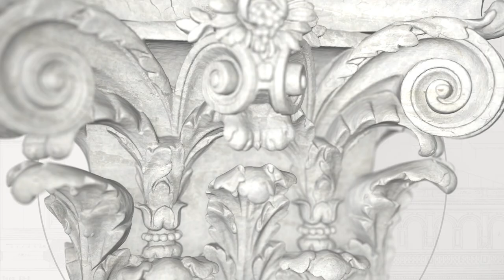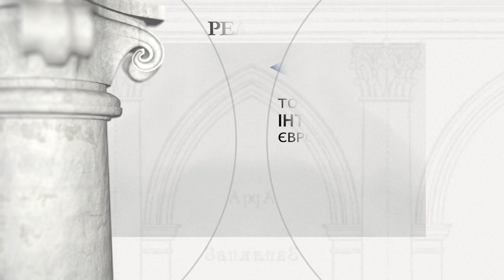Ізяслав (раніше Заслав) - руїни палацу Санґушків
Засновник: Павєл Кароль Санґушко  великий маршалок литовський, Барбара  Уршуля Санґушкова  маршалківна  литовська

Великий маршалок литовський Павєл Кароль Санґушко наказав звести резиденцію в стилі бароко разом із кляштором оо. місіонерів (архітектором був Паоло Антоніо Фонтана, а  Якуб Фонтана, королівський архітектор, доопрацював проект).
Санґушко помер невдовзі після початку робіт і їх завершила вдова Барбара  Санґушкова.
Тут двічі гостював король Станіслав Авґуст Понятовський і для його приїзду у 1787 році влаштували грандіозну ілюмінацію.  Зібрані в палацу родинний архів, бібліотеку та колекцію порцеляни і картин, Санґушки після 1840 року вивезли до своєї резиденції в Славуті.
У 1870 році родина змушена була продати палац російському війську. Ним користувалась також радянська армія, яка залишила пам’ятку на початку 1980-х, після чого вона не використовувалась і активно руйнується.